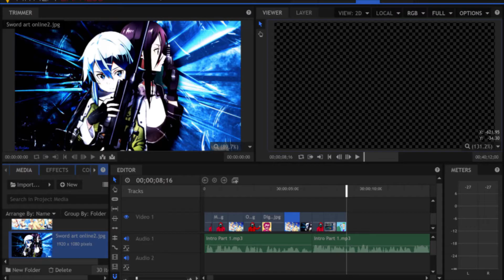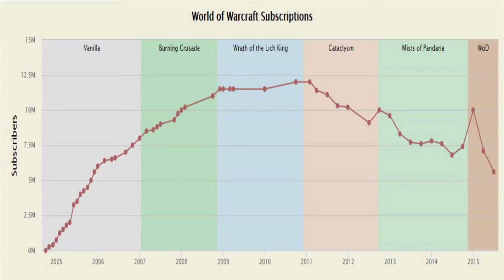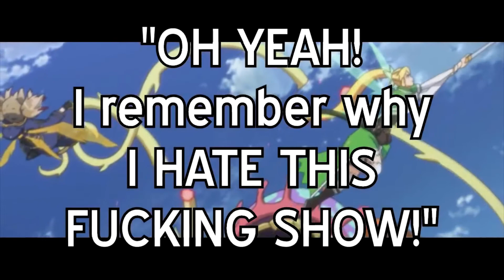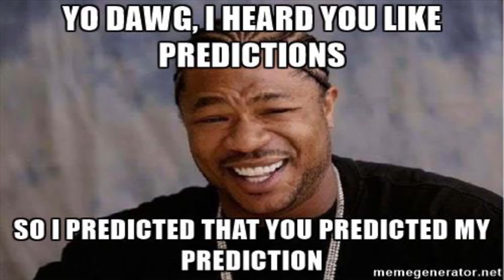Sword art online Digi Bro (Part 1)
Part 2 will get more to what i wanted to talk about.
This i had only a little to talk about.
Next has a lot more.
Digibro video. Hopefully i didn't miss interpret what he says

Also when i say Kirito and Death gun don't use Guns. I mean their main weapon isn't guns. Kirito using a gun isn't really all that important. Death gun using a gun while he is good at it. When he gets serious he uses the Rapier (Which fits to what happens after the battle) Both of them being serious isn't using guns. Everyone else Using guns is being serious.